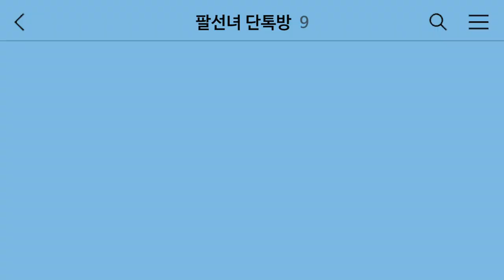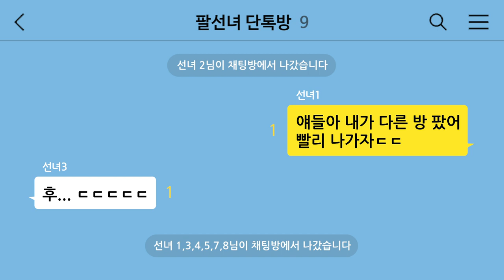공포의 카톡방... 무서운 이야기를 주고받다가 알아버린 단톡방의 비밀!! O_O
보름달이 뜨는 날엔 호수에 가까이 가지 말라고?  🌕
단톡방에서 옥황상제궁 괴담을
하나둘씩 꺼내는 팔선녀!
그런데... 진짜 무서운 얘기는 가까이 있었다구?!